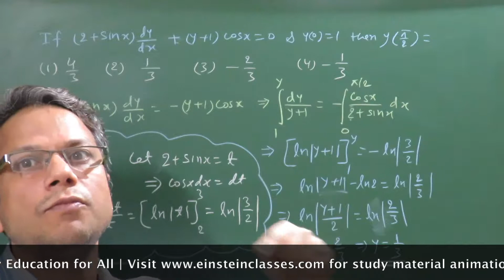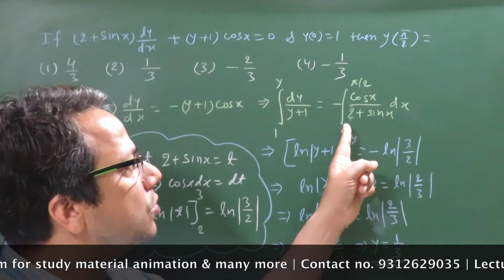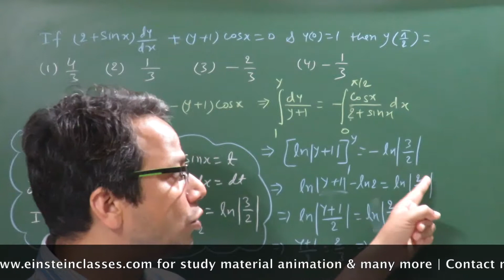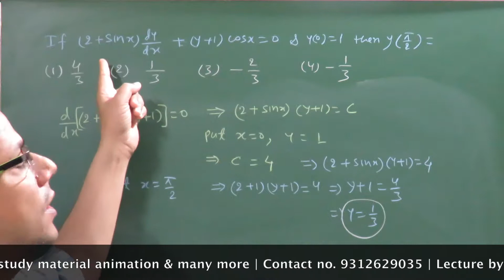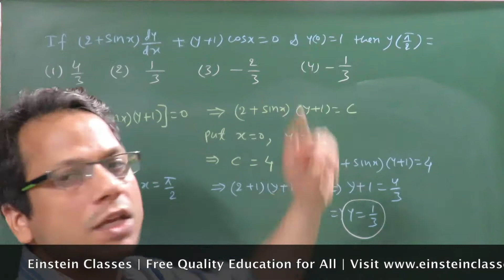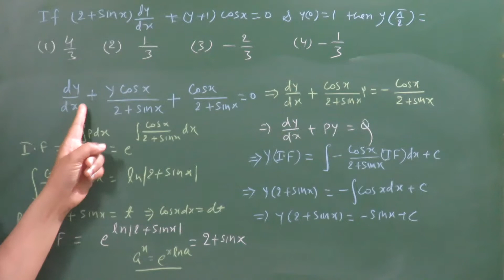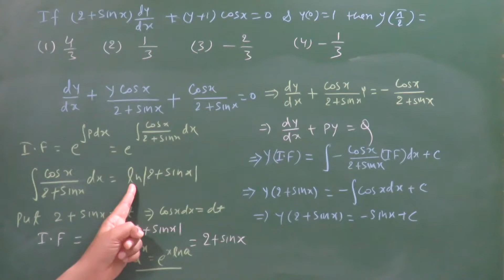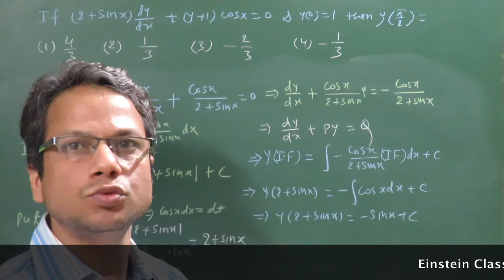JEE Main 2017 Paper Solution by an IITian ( Devashish Kumar)(Maths Question: 3 Methods)